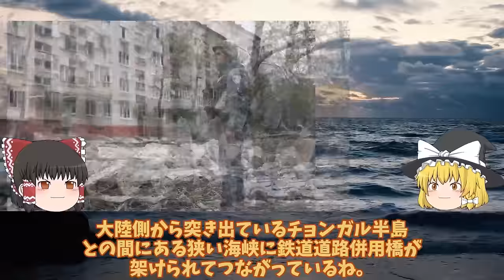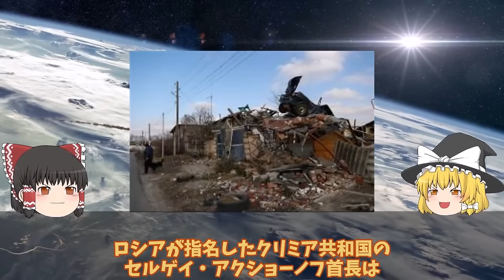【ゆっくり解説・軍事News】クリミア奪還スペシャル ウ軍ついにクリミア奪還動く鍵はメルトポリ補給路断絶に！あらゆる兵器を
クリミア奪還スペシャル ウ軍ついにクリミア奪還動く鍵はメルトポリ補給路断絶に！あらゆる兵器を

1ウ軍ついにクリミア奪還動く鍵はメルトポリ補給路断絶に！あらゆる兵器を使用し半島奪還？

2T72戦車一秒後粉々に大爆発露軍T72戦車VS烏軍T64戦車爆破5秒前!露軍のT72戦車はポンコツ

3露軍輸送中の巡航ミサイルが突然クリミア半島北部ジャンコイで大爆発kか！ドローン攻撃で破壊バルチザン？